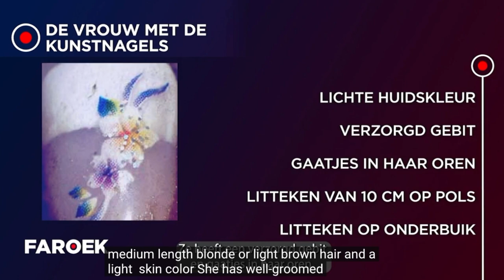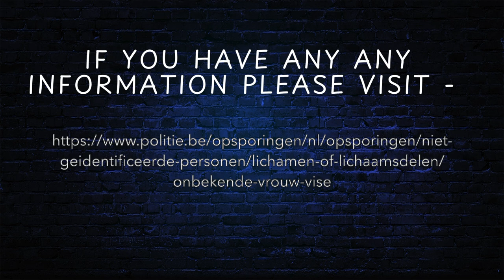Unsolved Missing Persons - Belgium - Unknown girl found in the Albert Canal in Visé - 2009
On 31 May 2009, a hiker found the body of a young, naked woman in the Albert Canal near Visé, near the Dutch border. She was barely 14 to 24 years old when she died and heavy violence brought her life to an end.